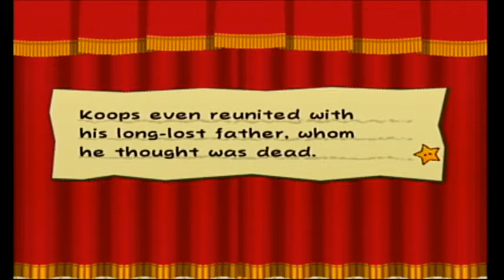Paper Mario TTYD Part 6: which shows crickets are OP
Man, what a first boss this is!